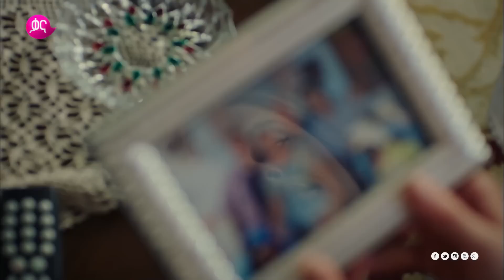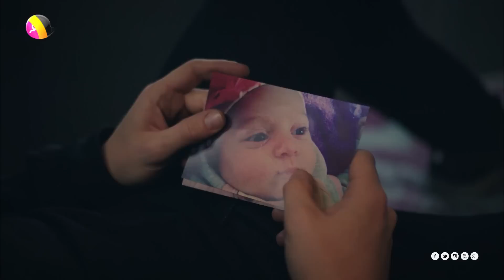ሥም ክፍል 69 | Matter of Respect Episode 69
ሥም ከሰኞ - ረብዕ ከምሽቱ 1፡00 በቃና

Sim Monday to Wednesday @7:00PM only on Kana TV